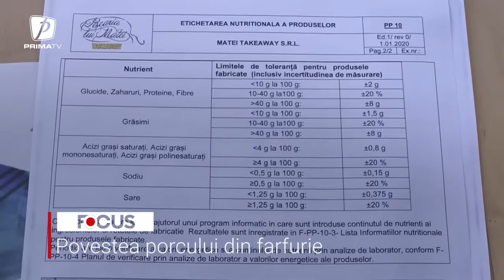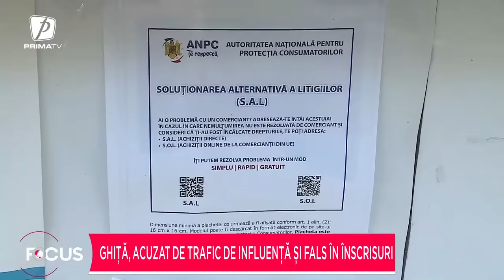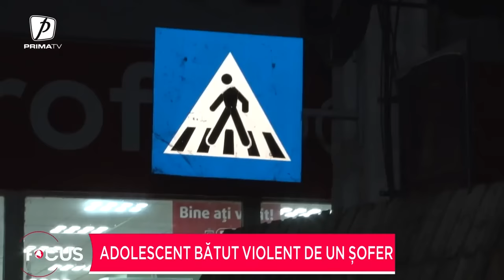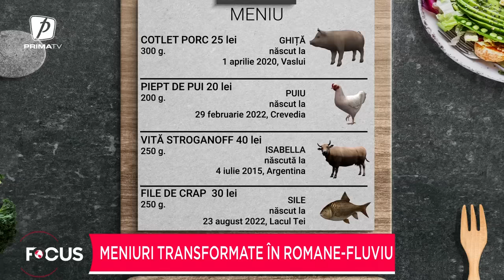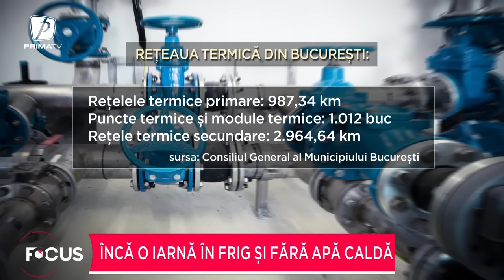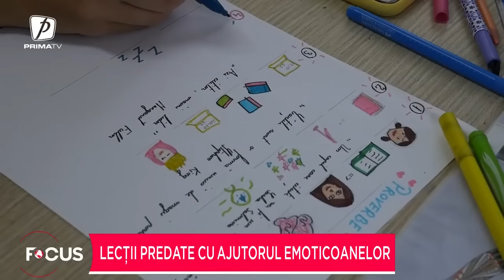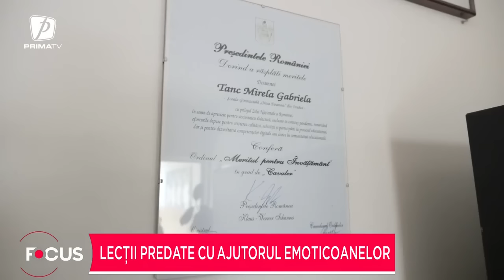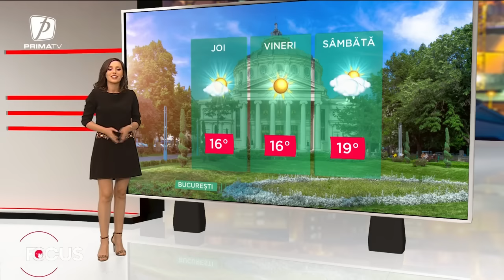FOCUS 19 OCTOMBRIE 2022